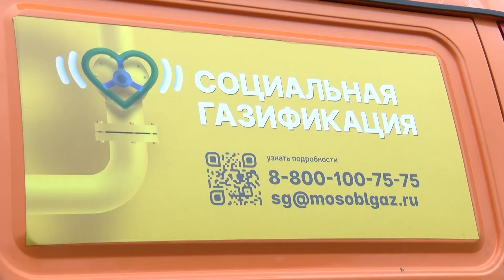Реализация социальной газификации в Московской области достигла 90%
Мособлгаз вышел на финишную прямую: до конца года осталось догазифицировать 187 населенных пунктов из запланированных программой 2806. Реализация социальной газификации достигла 90%.